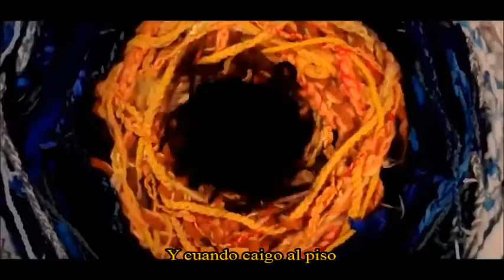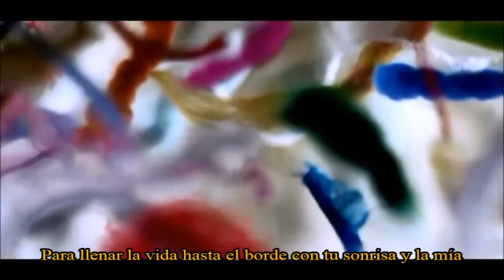Alice Phoebe Lou Untitled Subs español